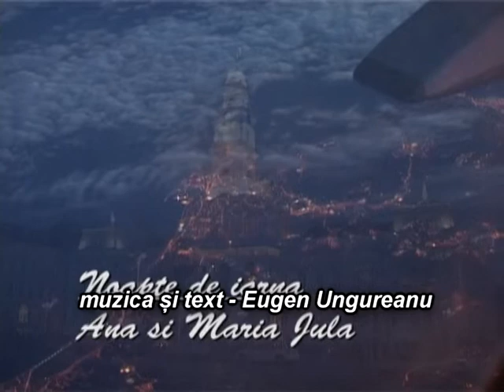Noapte De Iarna - muzica si text Eugen Ungureanu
Cu stimă,
echipa Exclusiv

Vizionare plăcută !